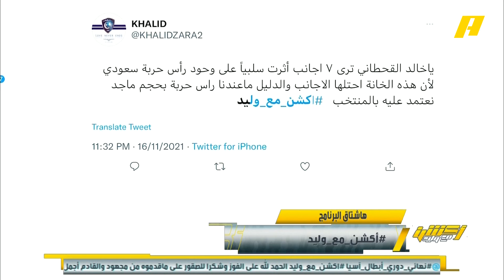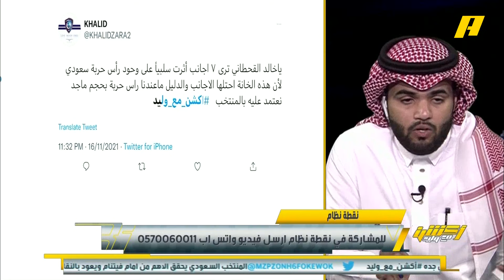مغرد: وجود ٧ اجانب قلل فرص وجود مهاجم مميز مثل ماجد عبدالله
خالد القحطاني: شح المهاجمين في العالم .. ليفربول ومانشسترسيتي لا يلعبون بمهاجم صريح